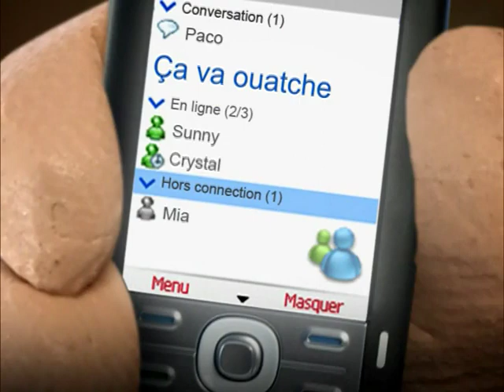Publicité Forfait Mobile - SFR X Têtes à Claques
Issu du DVD Têtes à Claques Volume 1 (2007)